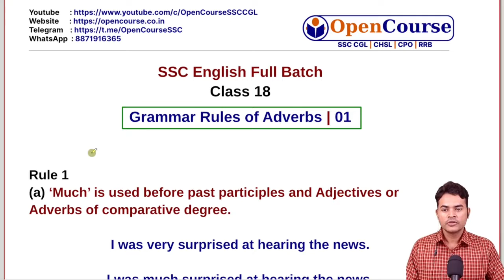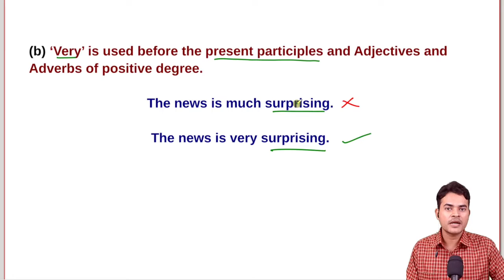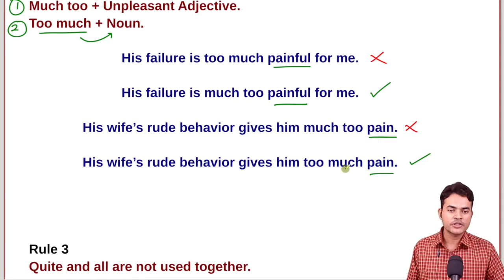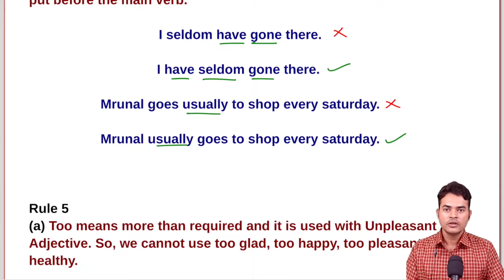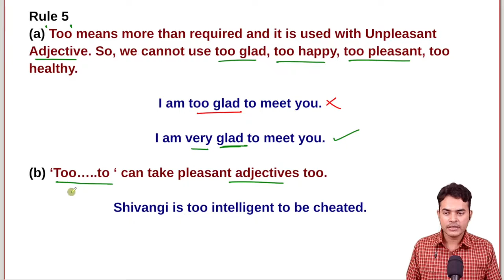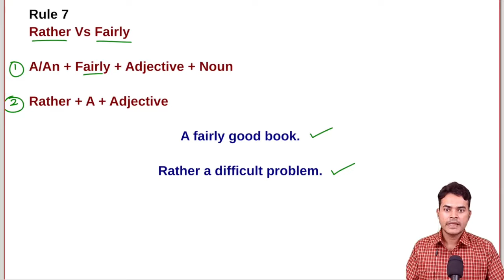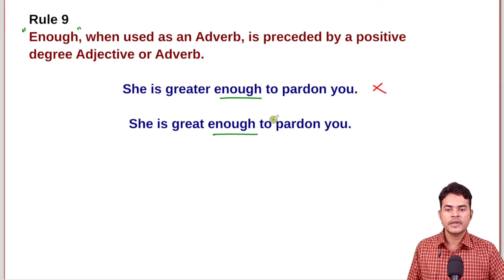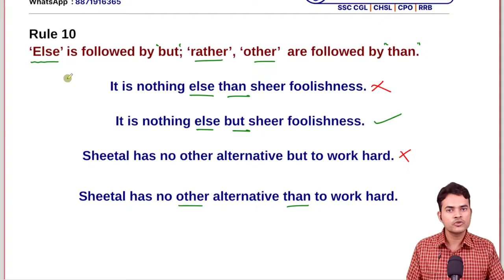SSC CHSL Grammar Rules | Adverbs Grammar Rules English SSC CHSL 2022 | OpenCourse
In this class of Complete SSC CHSL Grammar Rules of Adverbs, learn grammar rules related to use of much vs very , fairly vs rather and other important structures.
We are pleased to announce new SSC Batch 2022 targeting SSC CHSL, SSC CGL, SSC CPO and SSC MTS exams 2022. It is a comprehensive and full SSC batch covering all four subjects namely English Grammar, Maths (Arithmetic and Advanced), Reasoning and GS for SSC.
Educator: Ankit Avasthy
SSC CGL: Pre- 94% | Mains- 88%